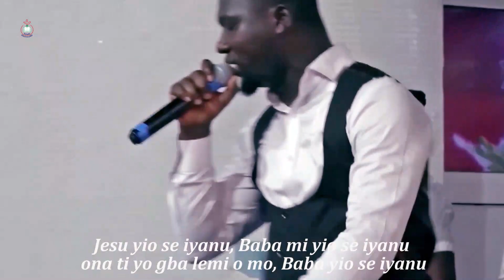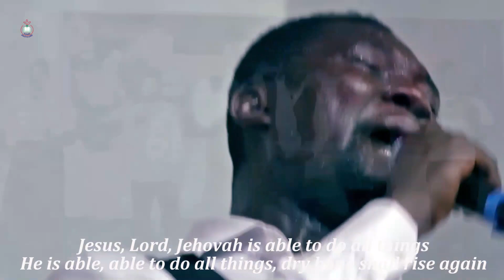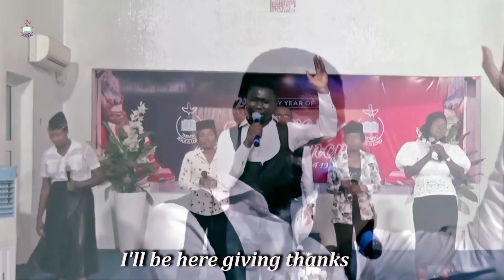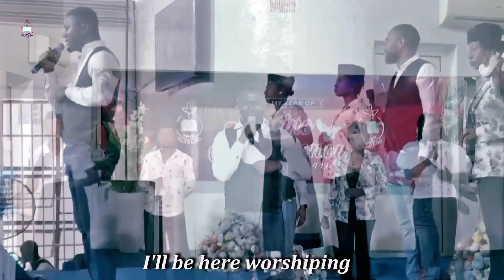Tomi Eyinade Praise and Worship Session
Tomi Eyinade - Praise & Worship Session
(Anticipate Jubilee Praise 8.0)